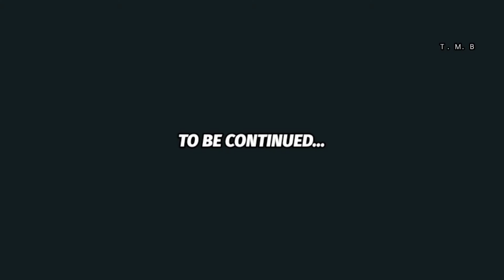HARD TARGET EP1(SHORT_MARITAL_ARTS_MOVIE_SERIES_NAIJA)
Pino styles was misapprehended on his way out to catch fun. Coincidentally for him he was trying to evade a man whom he has an unfinished business with, but ended up meeting with Walex who was sent to apprehend someone else. He unfortunately mistook Pino Styles for his main target because of his suspicious look.